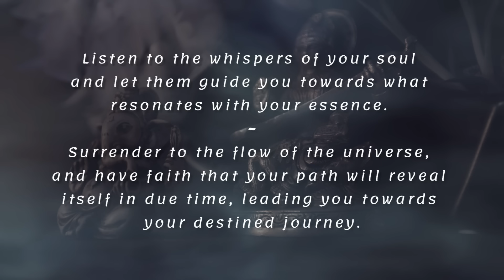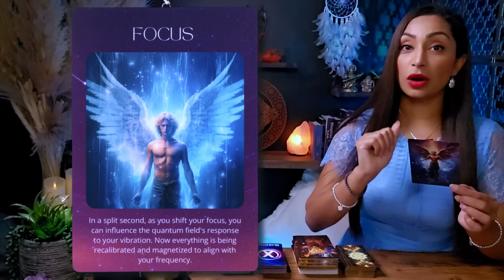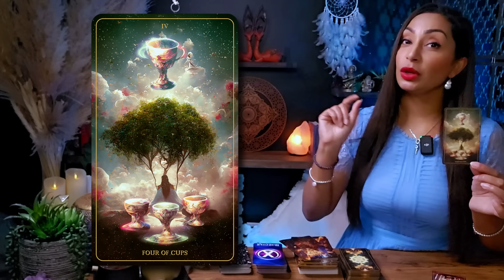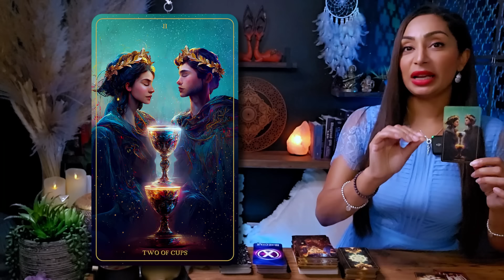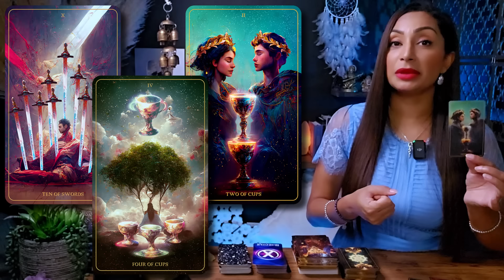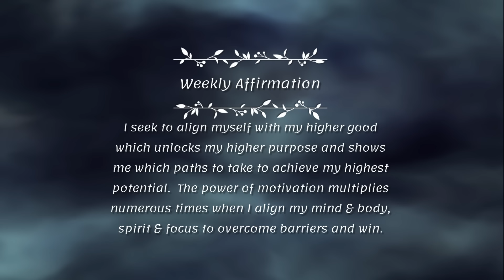GEMINI ♊︎ "This Is Serious! You Need To Hear This Right Now" | Gemini Sign ☾₊‧⁺˖⋆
This is a General Reading for GEMINI Sun, Moon, Rising, and Venus Sign
Weekly Tarot Reading | June 12 to June 26 |

Hello my beautiful Gemini friends! Welcome to your Energy Check-In Tarot Card Reading! You can think of this as a warm conversation between friends this week. I'm here to offer you an insightful and empowering tarot readings, tapping into my intuitive abilities to illuminate the energies surrounding your Gemini zodiac sign. This cozy chat aims to provide you with incredible insights into your current path.

I'm genuinely excited to have you here Gemini, and I'm eager for us to embark on this spiritually enlightening journey together. So, pour yourself a cup of your favorite tea or coffee, settle in, and let's unveil the remarkable messages the universe has prepared just for you. Let our exploration begin!